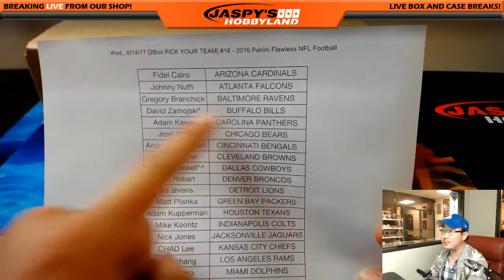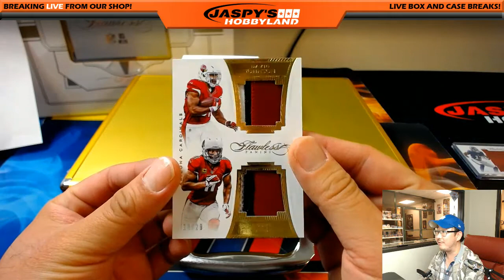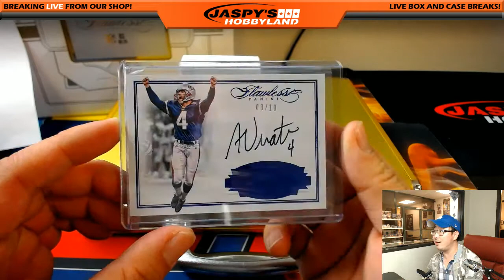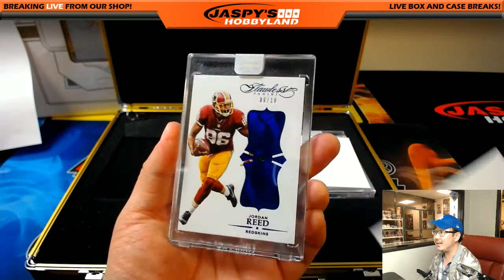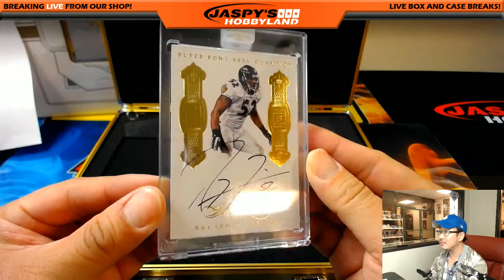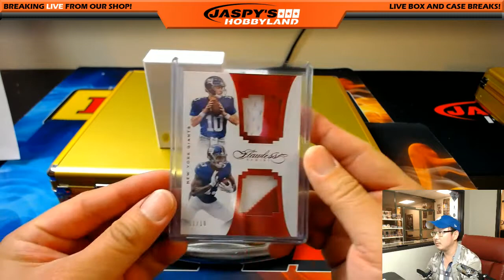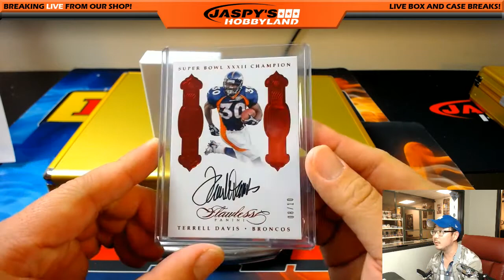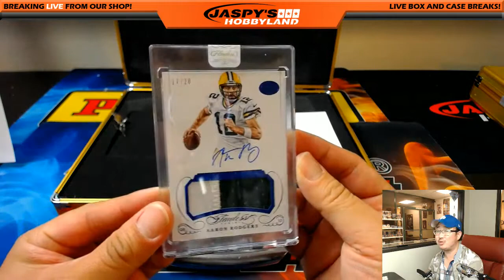Wed., 6/14/17 [2Box PICK YOUR TEAM] #16 - 2016 Panini Flawless NFL Football